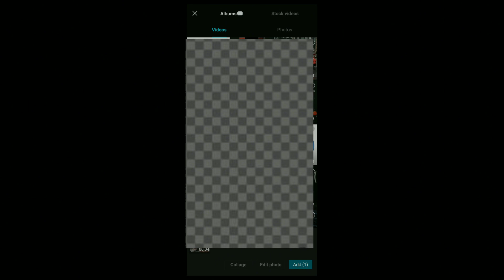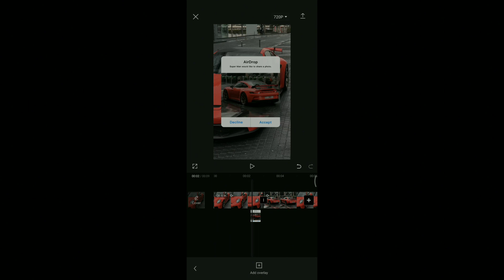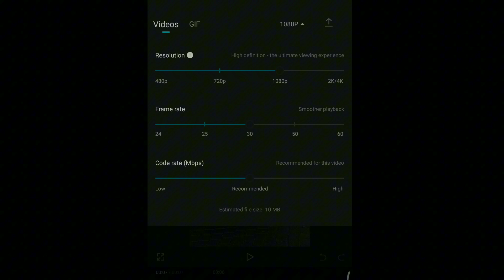VIRAL AIRDROP TRANSITION EFFECT 📌/edit